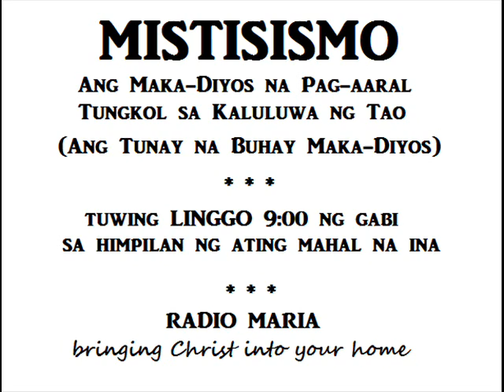KABABAAN NG LOOB